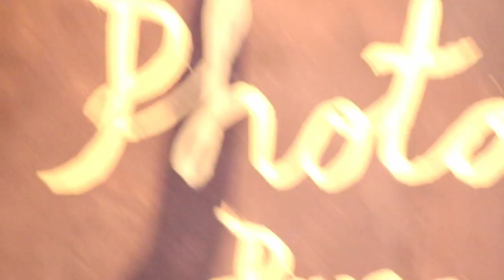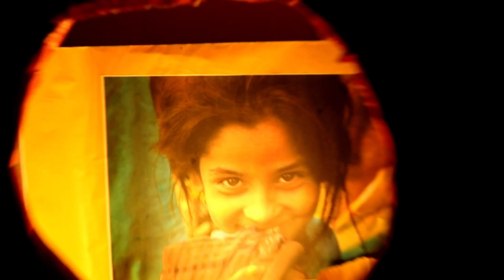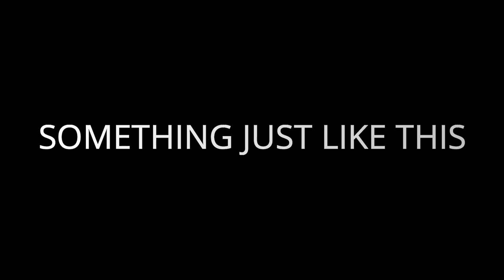"Something Just like this......... " Intra Afmc Medi Carnival, Photography Exhibition & Art fest.